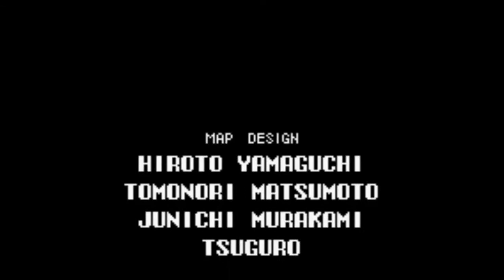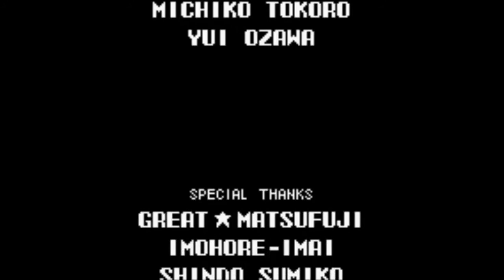Let's Play Castlevania: Aria of Sorrow (Finale)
Both the Bad and Good Endings.  See you next LP.